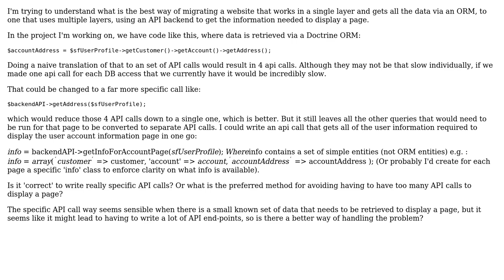Software Engineering: Migrating single-layer ORM based app to multi-layer API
With thanks & praise to God, and with thanks to the many people who have made this project possible! | Content (except music & images) licensed under CC BY-SA | Music | Images & others | With thanks to user Robert Harvey user Danack and the Stack Exchange Network Trademarks are property of their respective owners. You are responsible for your own actions.